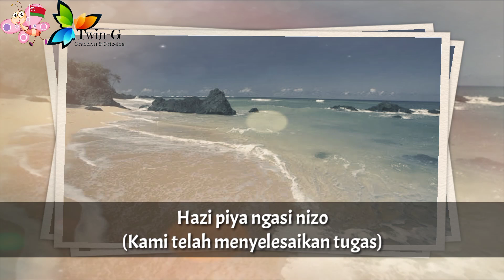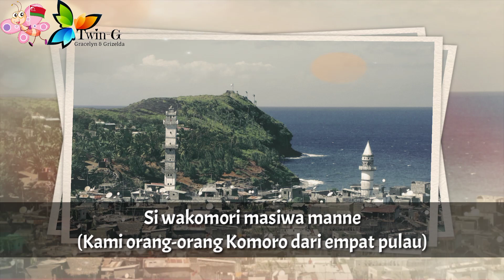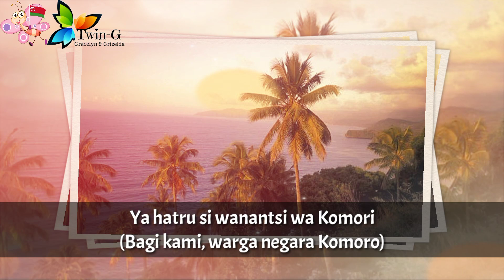Lagu Kebangsaan KOMORO - Ungwana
Ungwana yang juga dikenal sebagai Comor Masiwa Mane ("Empat Kepulauan Komoro") adalah lagu kebangsaan Komoro dari tahun 1975 hingga 1978.

Negara Merdeka Komoro adalah nama Komoro pada saat memperoleh kemerdekaan dari Prancis pada tahun 1975.
Yang kemudian pada tahun 1978 menjadi Republik Federal Islam Komoro dan menjadi Perserikatan Komoro pada tahun 2001.

Ibukota : Moroni

Sumber :
• Wikipedia

# Video ini hanya bersifat historis dan informatif. Tidak ada tujuan lain di luar hal tersebut.